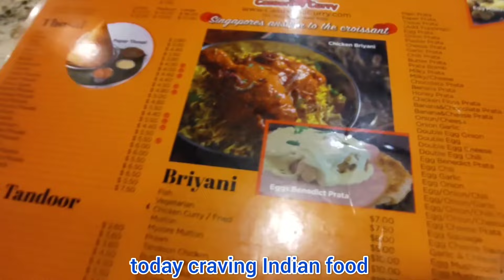craving Indian food at Casuarina curry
2nd time to eat here I really like the food!